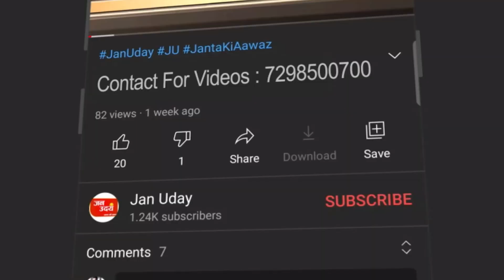दिल्ली के रामलीला मैदान में बहुत जल्द तैयार हो जायेगा 1000 बेड का कोविड सेंटर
naa darr na khof sirf bebak news